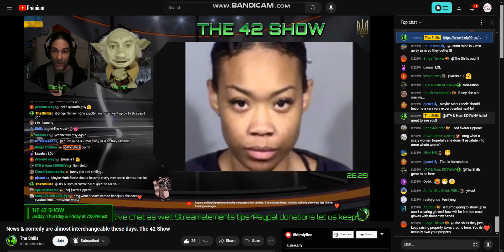"I mean the look on this woman's face I wouldn't let her put anything in my ******* mouth!"